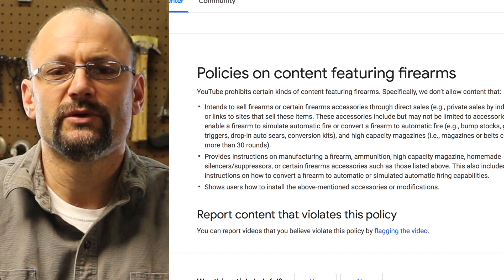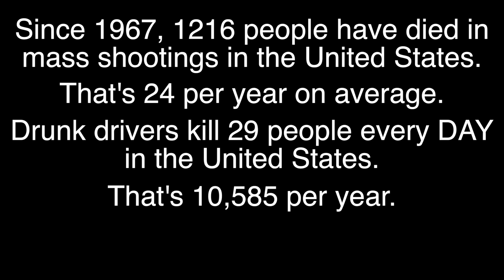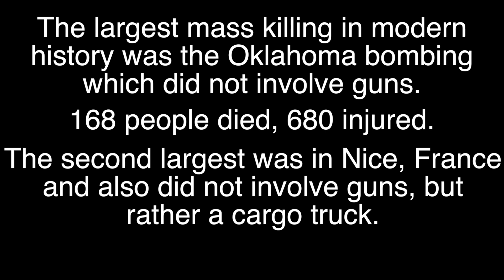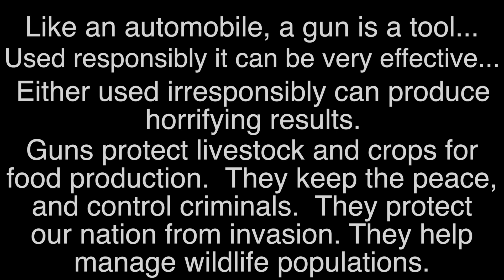An Open Letter to the YouTube Executives.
A carefully thought out appeal to the YouTube executives to reconsider their community guideline policies.  How important is freedom of speech to you?

A clarification:  When I refer to "grossly offensive subjects" I'm not talking about offending people's feelings.  I'm talking about things that are obviously inappropriate, like murder, torture, pornography, or videos that promote violence and oppression.  Things that 99% of people would agree don't belong on YouTube.

Please consider sharing this video.  The more people that see it, and the more traction it gets, the more likely that the YouTube executives will actually watch it.